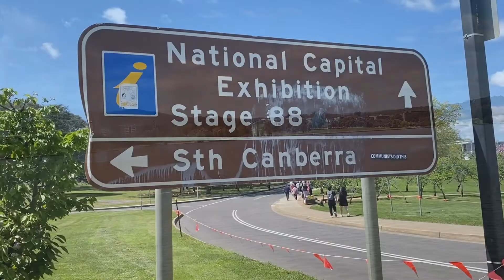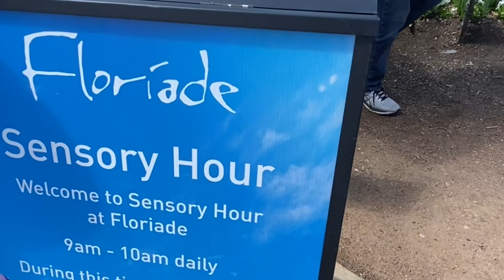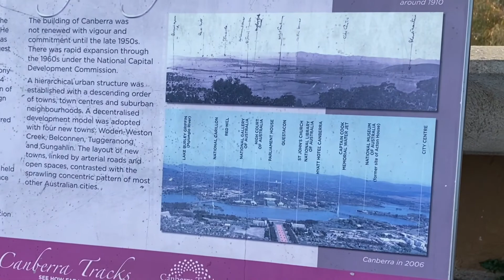Sydney To Canberra Road Trip 🇦🇺. Floriade Spring Festival🌷banglavlog